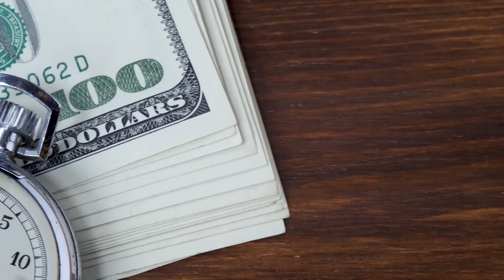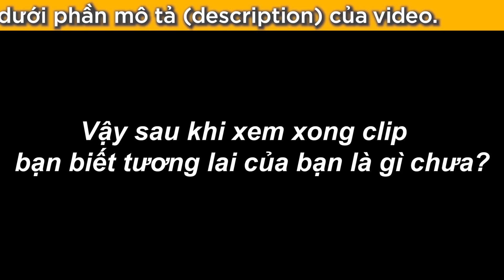Làm sao thay đổi TƯƠNG LAI BẠN? [DLDBTT]